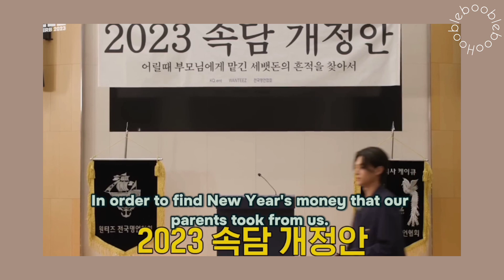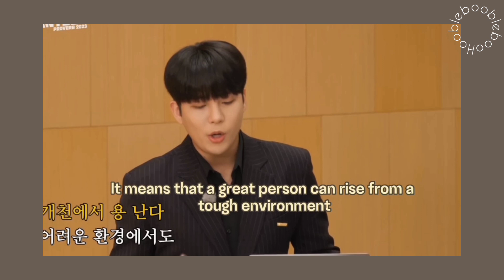A compilation of cute and funny ateez moments from Wanteez because I miss it